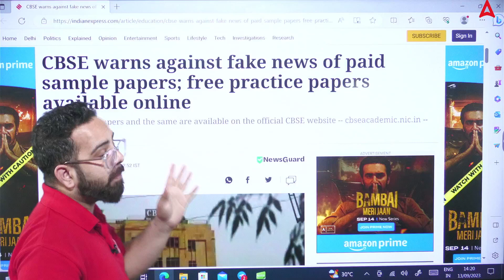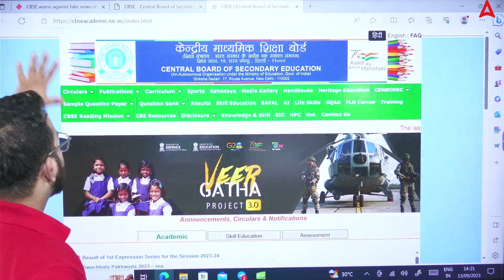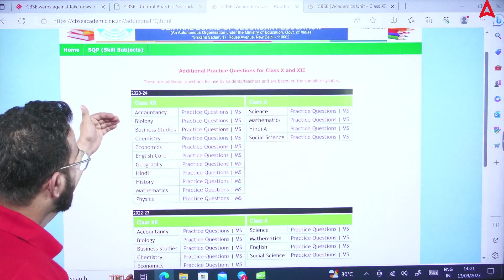CBSE Latest News | Fake News Alert for Paid CBSE New Sample Paper | CBSE BIG UPDATE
This video covers :
cbse news,
class 10 2024 news,
cbse new sample paper,
class 10,
cbse new sample paper class 12,
cbse new sample paper class 10,
cbse big update,
cbse update,
cbse latest,
cbse exam update,